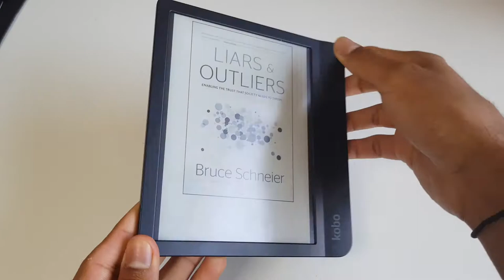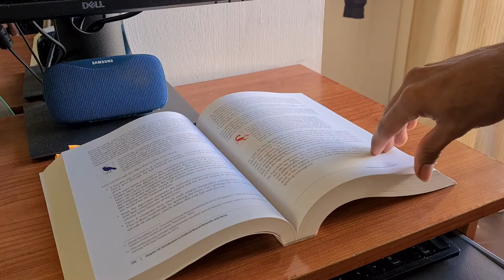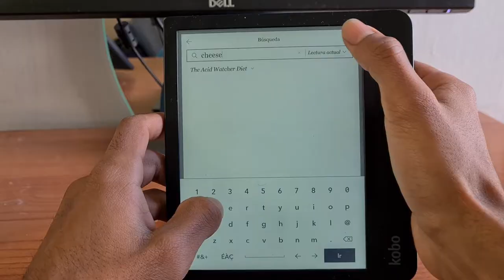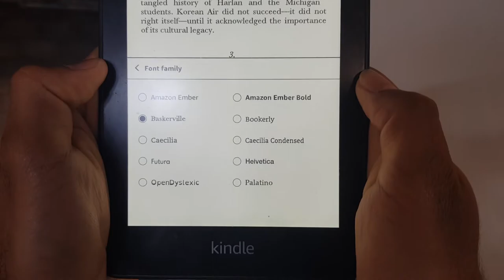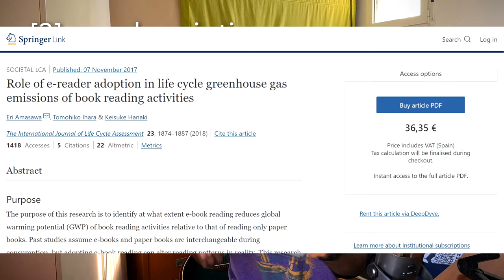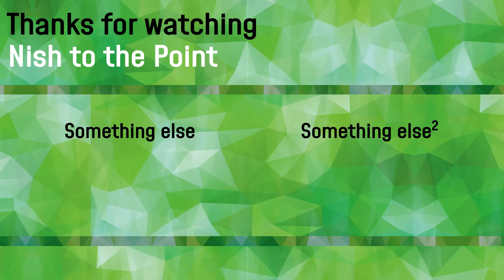4.5 reasons why Ereaders are better than books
Ereaders offer a number of benefits over their analogue counterparts, in this video I take you through some of the reasons why I believe they are superior.

0:00 Intro
0:21 1.
0:53 2.
1:51 3.
2:35 4.
3:14 4.5

🛒 Shopping - supports the channel!
Newer Kindle Paperwhite
Kobo Libra 2 (updated version!)

🆓 Free trials - supports the channel!
Amazon Prime
Amazon Music
Kindle Unlimited

Get cashback on your purchases with TopCashback (UK) (free £5 bonus)

Get cashback on your purchases with:
TopCashback (UK) (free £5 bonus)

Ereaders better than books ereader benefits kindle vs books kindle benefits